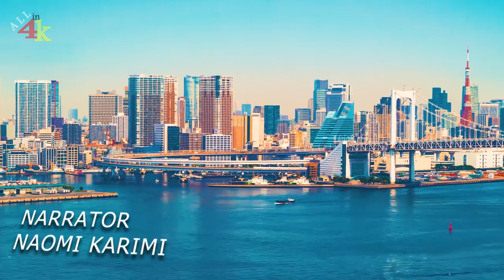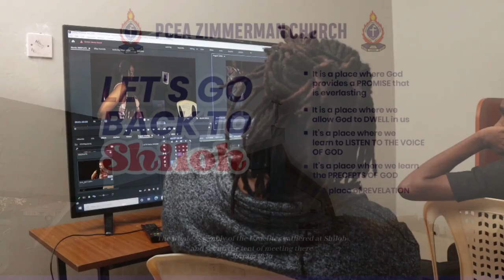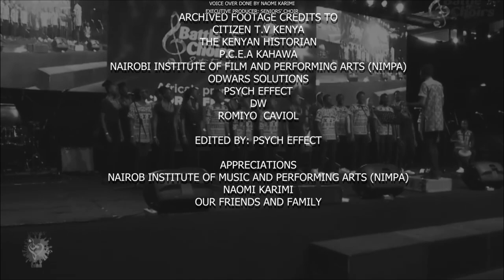Raise Your Voices - Documentary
This video explains our journey in the slums as we try to spread hope to youths. Hope you enjoy.